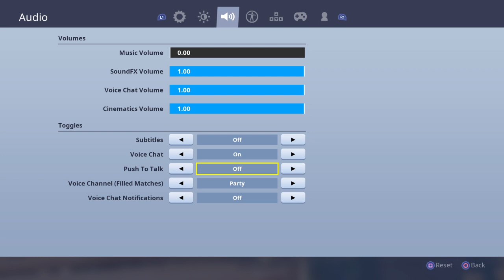Sorry Internet went off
Stream Fortnite every day 1hour a day